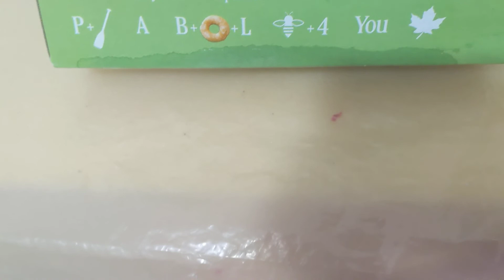Can someone solve this puzzle?